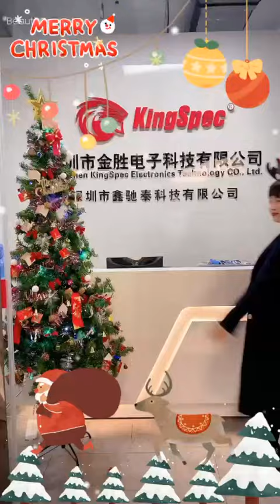Merry Christmas to KingSpec employees and customers.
December 25th is the annual Christmas. To celebrate Christmas, the staff of KingSpec arranged and decorated the entire company in advance, so that the office environment leaked out the Christmas festive atmosphere. At the same time, Christmas gifts were carefully prepared for the companions early, and they were placed under the Christmas tree after exquisite packaging.